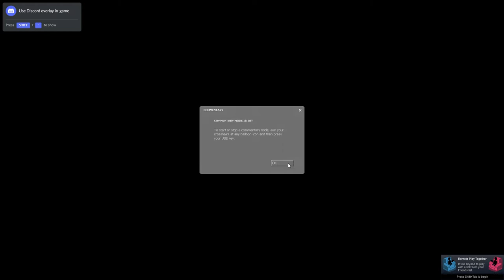The Lost Coast Pistol Only Run